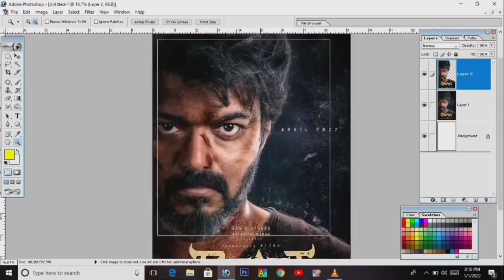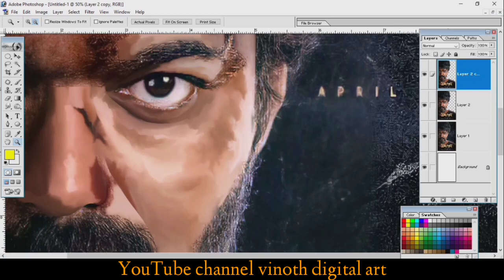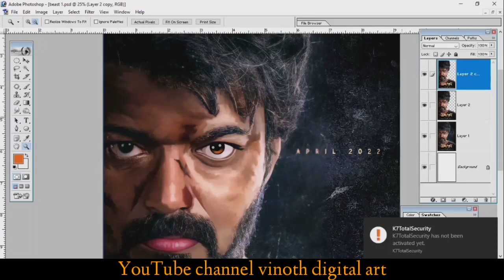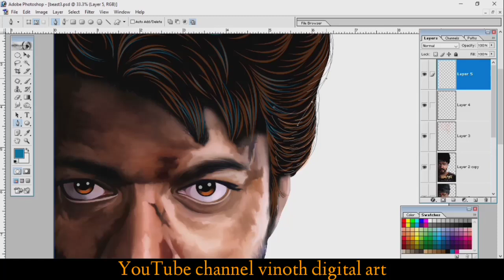Beast movie poster digital painting 🎨🖌️ tutorial vinoth digital art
stay home 🏡

stay safe 😷